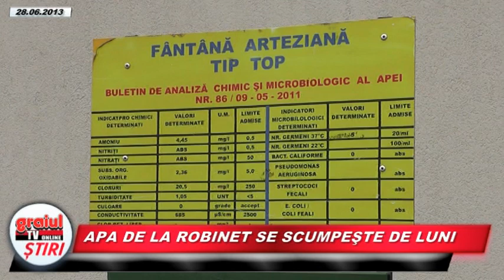APA DE LA ROBINET SE SCUMPESTE DE LUNI